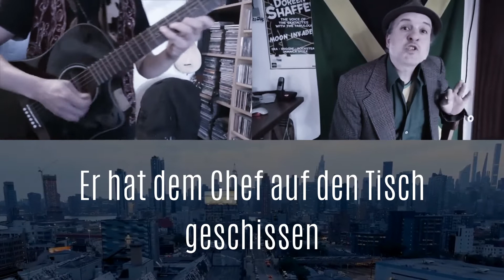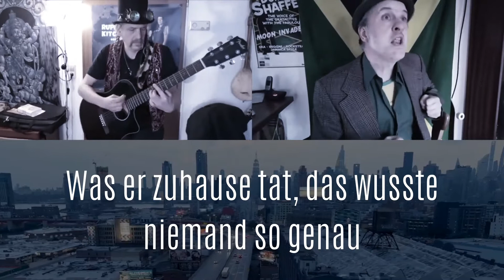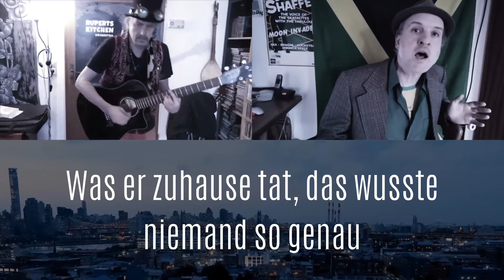Ruperts Kitchen Orchestra feat. Olli - Was weiss ich (Lyrics Video)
Zu schade, um es nicht aus dem Kontext unserer Releasemovies von 2020 zu reissen.